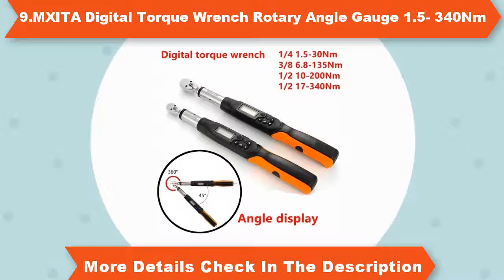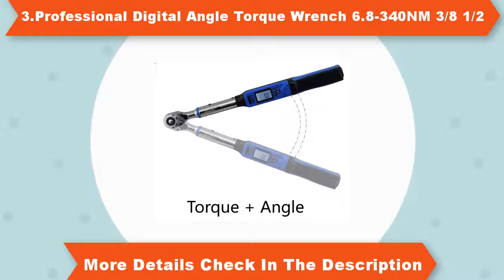Top 10 Digital Torque Wrench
1.MXITA Digital torque wrench 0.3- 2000Nm

2.High precision pointer Dial Repairing tools Digital Torque Wrench

9.MXITA Digital Torque Wrench Rotary Angle Gauge 1.5- 340Nm